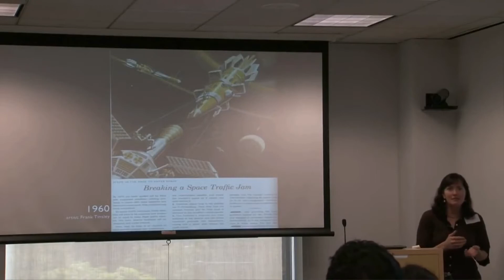How to Pronounce Marketable (Real Life Examples!)